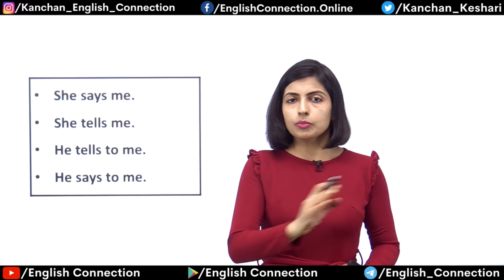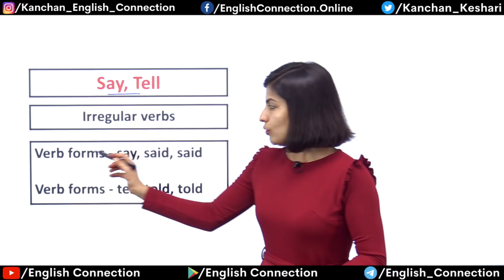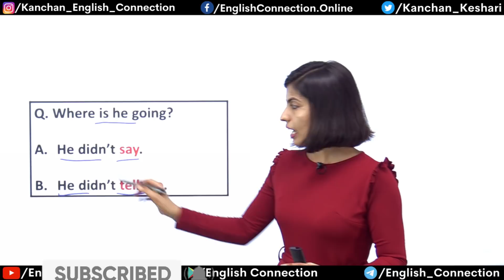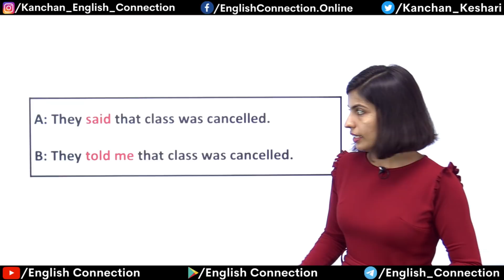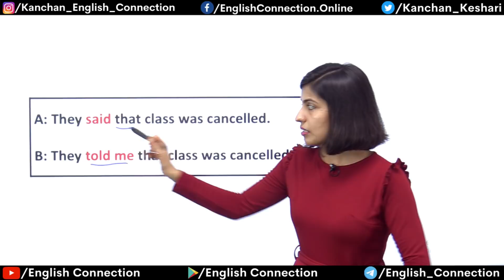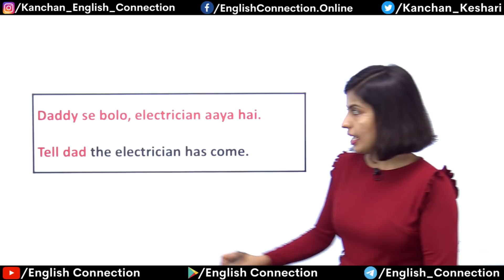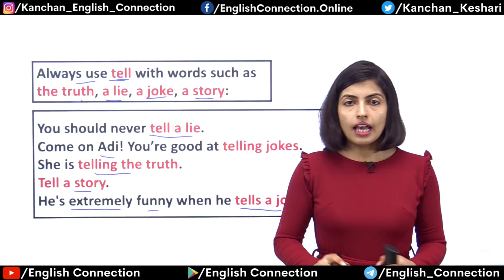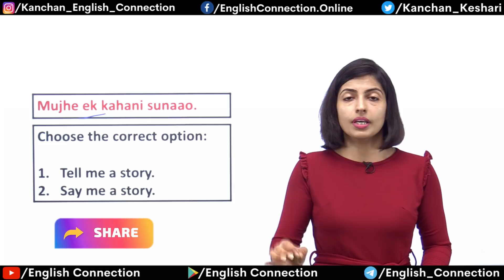Difference between Say and Tell, Say बोलें या Tell, Learn English with Kanchan English, Vidyaसा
Guys, aaj baat karenge say aur tell ke bare me, in dono ka matlab kahna, bolna, aur batana hota hai, kab kya use karen aur antar kya hai dono men.